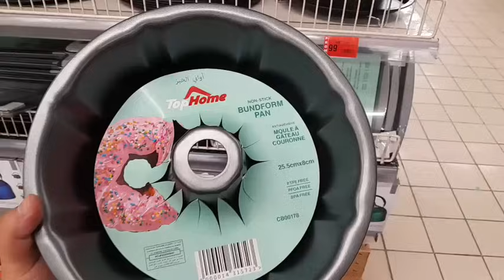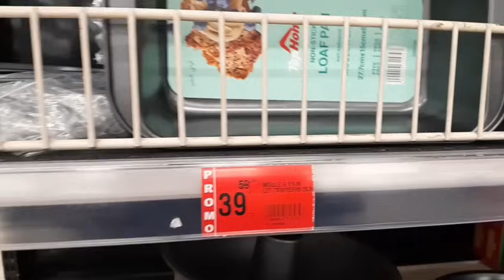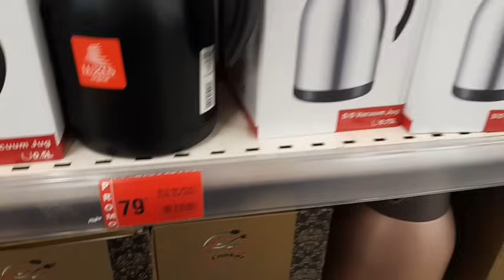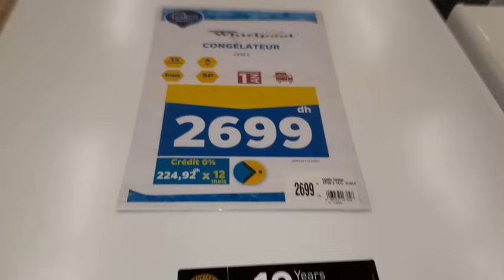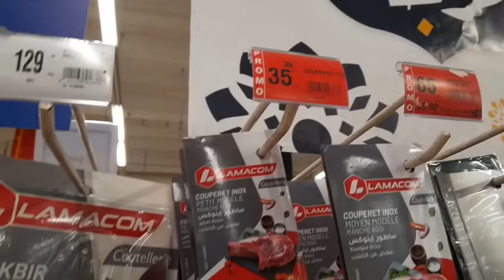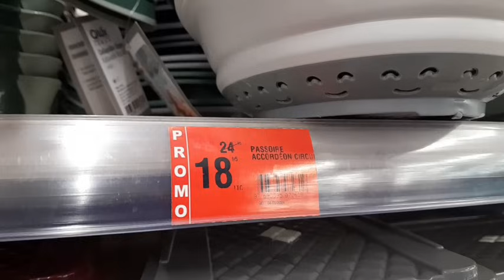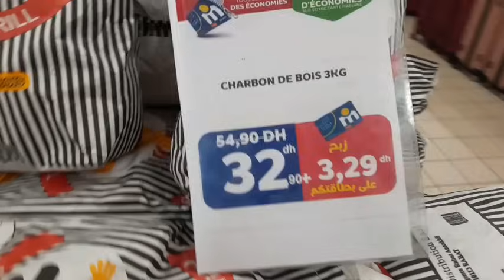عاااجل🚨تخفيضات خطيييرة ولأول مرة فتاريخ💥مرجان💥زردة رجعات😱صووولد فالسكاكين/خزانة/كيسان/شواية Marjane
العروض
وااااو🚨عروض وتخفيضات خيالية💥فبيم💥تنزيلات فكلشي😱مواد التنظيف/ملابس/مقلاة/التمر/فرماج/سميدة/الفينو bim

تخفيضات_خيالية
@asmaa beauty
@مطبخ تيما
@asmaa beauty
@مطبخ تيما

@asmaa beauty
@مطبخ تيما
@asmaa beauty
@مطبخ تيما